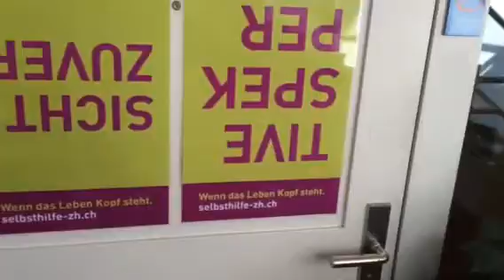Autismus Warth-Weiningen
autismusgruppe winterthur

   Selbsthilfe Winterthur
   Holderplatz 4
   8400 Winterthur